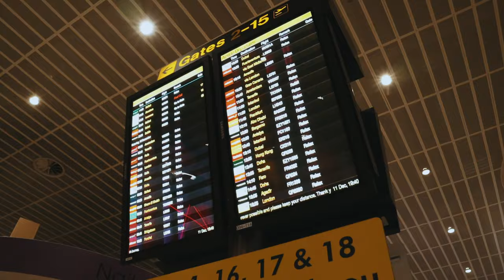Dubai Travel Vlog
Dubai Travel Vlog: This vlog is from my first visit in December 2020 (not my recent visit in 2021).
It was my first time there, with a last minute booking to fly straight from Manchester Airport.
From pursuing my Paramotoring with @SkySchool, catching up with @Matt Haycox, Yachting, Quad Biking, Water Park, Burj Khalifa, Visiting the Desert and much more.